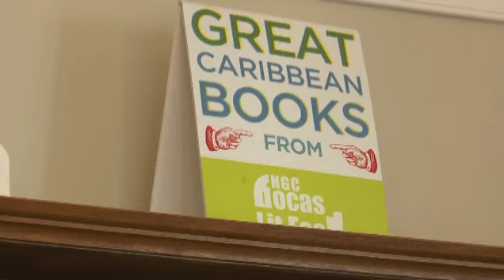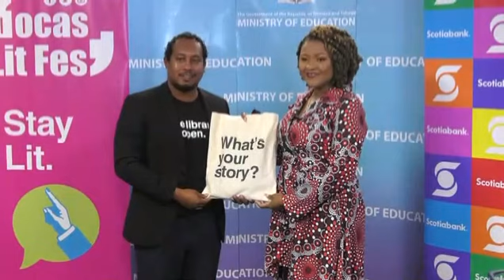YOUNG ADULT LITERACY PROGRAMME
The Bocas Lit Fest announced a new partnership with COSTAATT, aimed at keeping students and teachers more engaged with literacy. The project is open to students throughout the Caribbean and is supported by the Ministry of Education. Dr. Nyan Gadsby-Dolly says steps will be made this week, to push a stronger focus on reading to improve literacy levels.